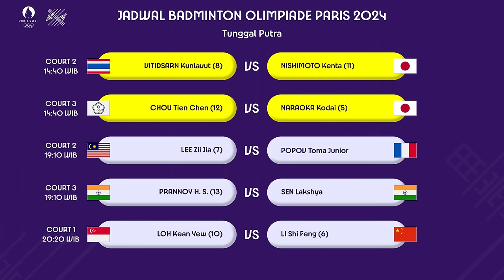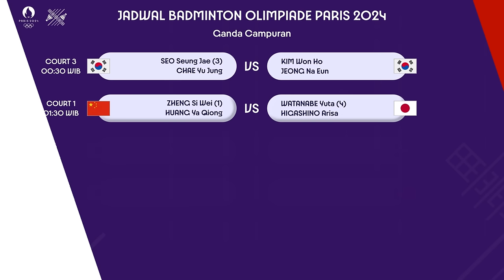JADWAL LENGKAP BADMINTON OLIMPIADE PARIS 2024 HARI INI PUKUL 13:30 WIB LIVE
JADWAL LENGKAP BADMINTON OLIMPIADE PARIS 2024 HARI INI PUKUL 13:30 WIB LIVE VIDIO.COM